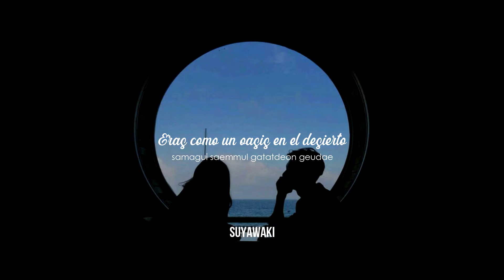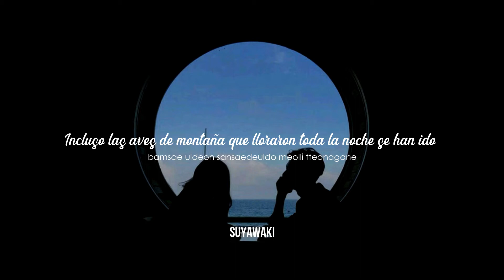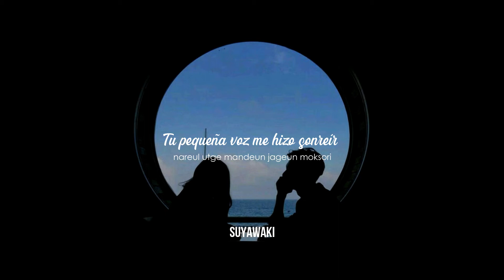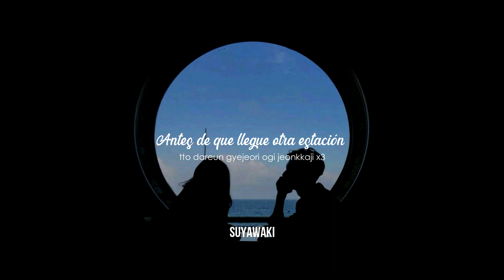The Street You Left | Jung Kyung Ho y Sondia | When the Devil Calls Your Name | OST 8 sub español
Si hay algún error no duden en comentarlo (；′⌒`)
Pueden pedirme los ost o canciones que quieren que suba en los comentarios o a mi instagra/twitter @suyawaki
→Canción: The street you left - Jung Kyung Ho y Sondia
→Drama: When the Devil Calls Your Name
→Argumento: Para convertirte en uno de los compositores de canciones más buscados de la industria del entretenimiento, debes tener talento, inspiración y pasión. Pero para alcanzar el nivel de popularidad obtenido por Ha Rip, también debes estar dispuesto a hacer ciertos sacrificios.  Hace diez años, como artista en dificultades, Ha Rip se preguntó si alguna vez dejaría su huella en el mundo. A punto de darse por vencido, se encontró cara a cara con el Diablo , quien ofreció darle a Ha Rip todo lo que su corazón deseaba, por un precio. Desesperado, Ha Rip acordó vender su alma al Diablo y así comenzó una década de éxito sin precedentes. Pero cuando esos diez años casi han terminado y el Diablo ha venido a cobrar lo que le corresponde, se entera de que su éxito y fama son el resultado de quitarle el talento y la vida aYi Kyung. Al enterarse de que cada trato que haces con el Diablo tiene un alto precio, Ha Rip intenta negociar con su vida, pero ¿será eso suficiente para satisfacer la deuda que aún tiene?
when the devil calls your name
when the devil calls your name ost part 8
kdrama ost 2019
kdrama ost
jung kyung ho ost
sondia ost
jung kyung ho español
jung kyung ho
jung kyung ho sondia traducción